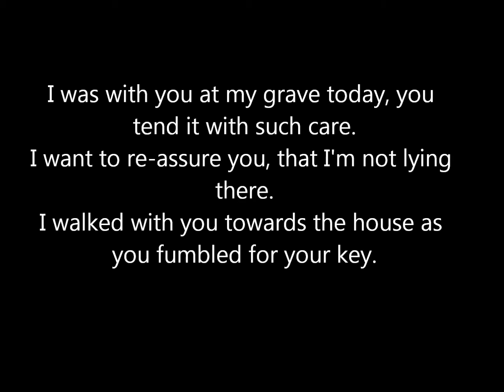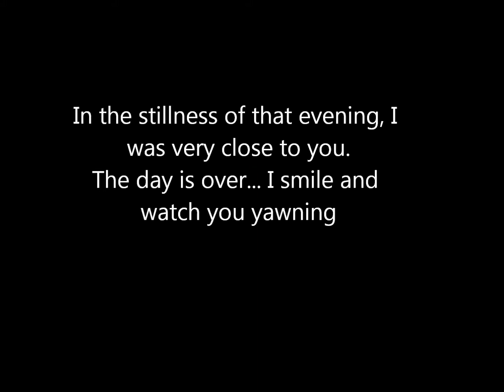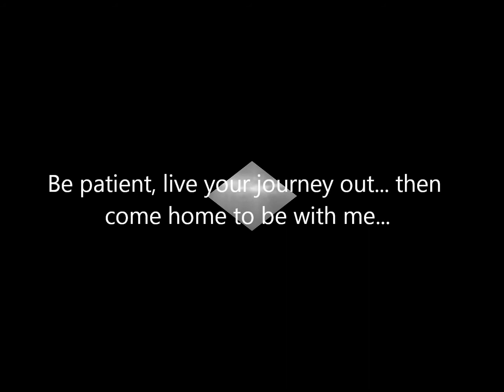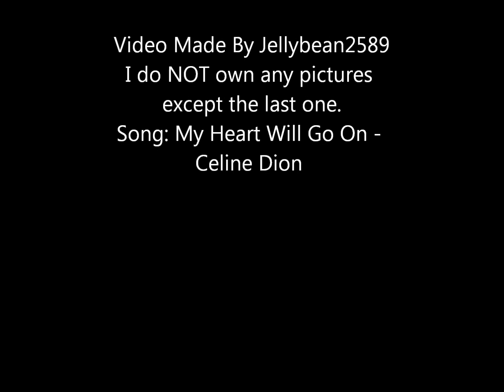I Remember...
I didnt come up with this poem but it hit me pretty hard...

R.I.P Tank, Cant wait to see you again.